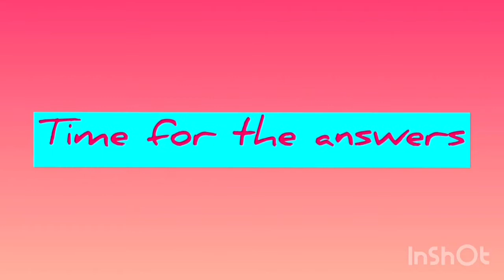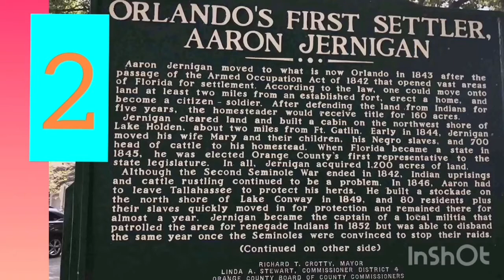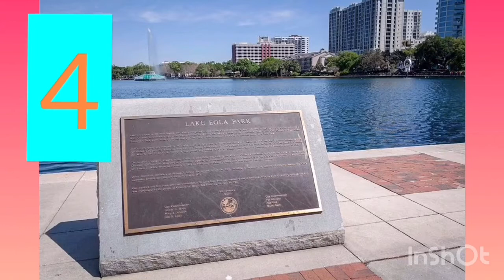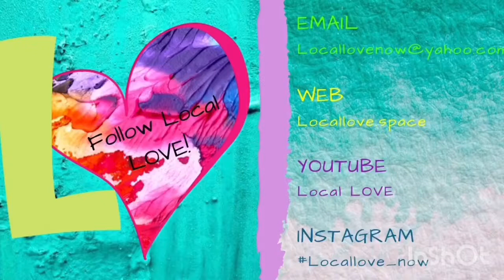Orlando Trivia (Second CHANCE POP figure GIVEAWAY)- Local LOVE Out on the Streets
Hello, I am Amanda with Local LOVE and we are excited to bring you videos about Local event, Local music, Local art, Local Food and Places.

Are you and Orlando PRO? What do you know about The City Beautiful? Well, today we are going to test your trivia prowess and you might learn a thing or two! Also, we have a GIVEAWAY from now until Friday May 19, 2020 we are giving away prizes! Do you want to your chance to win a Funko POP vinyl figure or one of our other great prizes, watch the video till the end for full details on how to enter this giveaway, Good Luck! For a full list of events EVERYDAY, check out our Local LOVE Orlando Entertainment Facebook page, we pin a new list to the top every single day! Have fun and enjoy Florida like it was meant to be seen! Make sure that you let us know on Facebook about all your events so we can spread the word and fuel our community scene together.   Special thanks to Silent Partner for the intro music "How it Began"!

locallove.space

You can help support what we do and help us have more community events with your donations. If you choose to donate any amount on PayPal to us you will be able to get free items and early release or behind the scenes content on what we do and MORE!